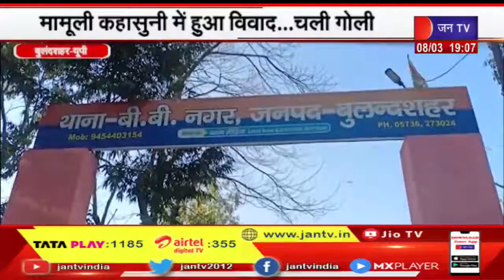Bulandshahr UP | दो सगे भाइयों को पूर्व प्रमुख के बेटे ने मारी गोली , मामूली विवाद पर..चली गोली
News Credit - Sk. Banshiwal